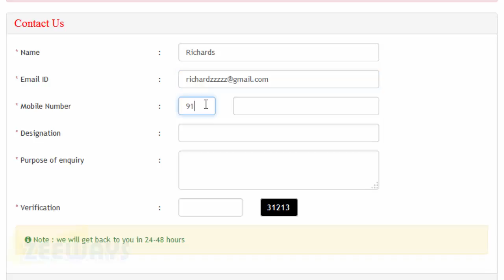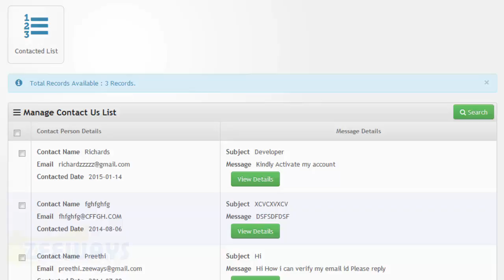Where i can View the Members who Contacted